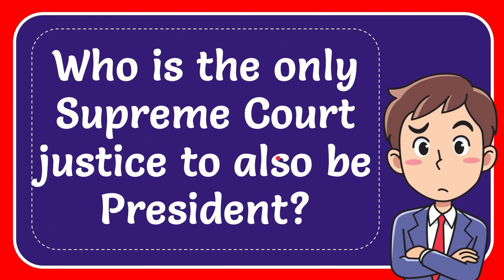Who is the only Supreme Court justice to also be President?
Who is the only Supreme Court justice to also be President? NEW VIDEO#